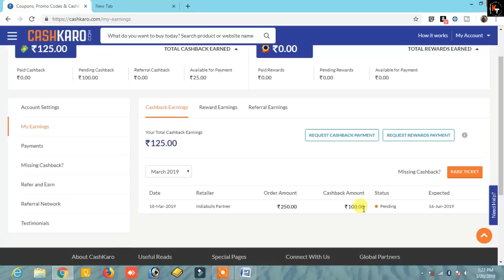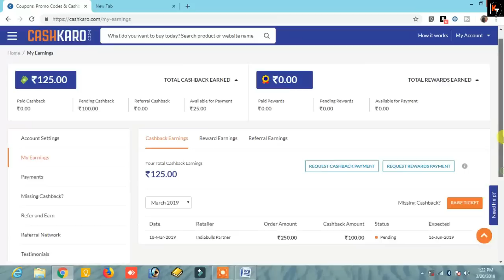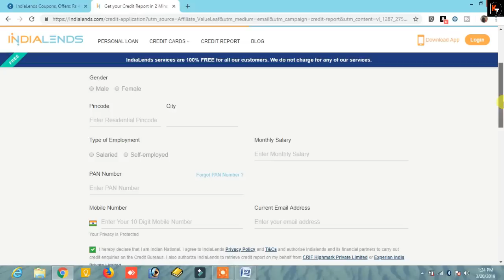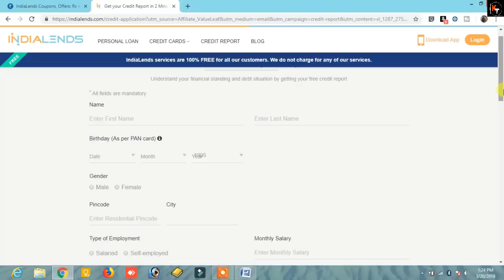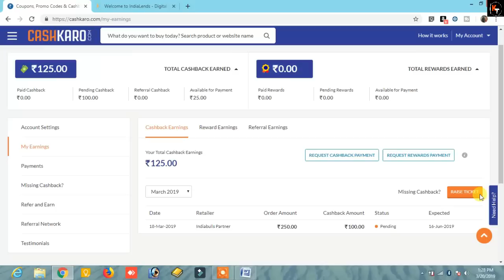Earn 40rs Just By Checking Your Credit Score. Without any shopping or investment.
Hello Friends here is another amazing video is for you guys. in this i have told a offer of cashkaro where you can earn 40rs cashback in cashkaro account. and also you will get it without any investment or shopping so for this you have to follow every step carefully. so follow this trick and enjoy 40rs in cashkaro account. Thanks